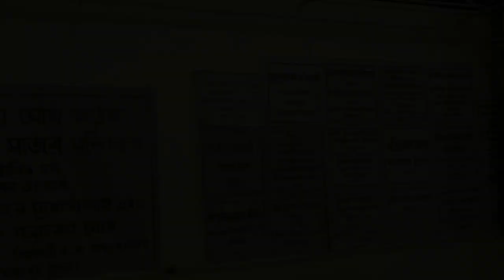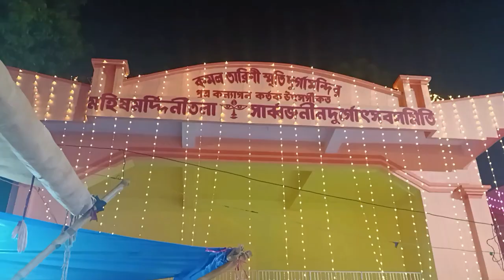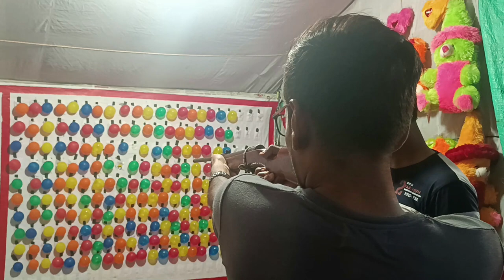Chuchra Dharampur Mahismardini puja 2023|চুঁচড়া ধরমপুর মহিষমর্দিনী|Durga puja 2023|DuggaDugga epi-4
Place - Chinsurah, Hooghly

চুঁচড়ার ধরমপুরের ৩৫০ বছরের মহিষমর্দিনী পুজো হুগলি জেলার এক ঐতিহ্য বাহী পুজো। এই পুজো আদতে ধর্ম , ইতিহাস ও সংস্কৃতির মেলবন্ধনকারী। পুঁথি পত্রানুযায়ী এই পুজো ৩৫০ বছর ধরলেও এলাকার বয়স্ক মানুষের মতে এই পুজোর উৎস নাকি ১০০০ বছর আগে। যখন পর্তুগিজরা ঘাটি বাঁধতে পারেনি, সেই সময়।

জামাইষষ্ঠীতে এই পুজোর শুভারম্ভ হয়‌। চলে তারপর সপ্তমী , অষ্টমী, নবমী। বিসর্জন হয় দশমীতে। দুর্গাপুজো সাথে বেশ কিছু সাদৃশ্য থাকলে, এখানে পুজাচার ও মাতৃপ্রতিমা গঠনে বেশ তফাত লক্ষ্যনীয়‌। জামাইষষ্ঠীতে যেমন মেয়ে তার স্বামী ও সন্তান নিয়ে বাপের বাড়ি আসে , এখানেও মা আসেন মহাদেব ও ছোট সন্তান গণেশ কে সাথে নিয়ে। লক্ষী , সরস্বতী ও কার্তিক থাকে না দেবী মূর্তি সহিত। এছাড়া এখানে অষ্টমী -নবমী সন্ধিক্ষনে সন্ধিপূজা হয় না।

অতীতে বলি প্রথায় মহিষ বলি সম্পন্ন হতো। পরবর্তীতে দেবীর স্বপ্নাদেশে এই পুজো বৈষনব আচারে সম্পন্ন হয়। দেবীকে ভোগে দেওয়া ফল ও মিষ্টান্ন।।

ধরমপুর মহিষমর্দিনী মন্দিরতলা google link:
Mahishamardini Mandir

ধরমপুর মহিষমর্দিনী মন্দিরতলা পথনির্দেশ:
হাওড়া হ‌ইতে চুঁচড়া ষ্টেশন রেল মাধ্যমে এসে, টোটো করে ধরমপুর আসতে হবে। অথবা শিয়ালদহ হ‌ইতে নৈহাটি এসে, নৌকা পাড় করে চুঁচড়া আসতে হবে। সেখান থেকে টোটো করে ধরমপুর।

These video covers following search:
venga vloggers
Dugga Dugga
chinsurah Mahismardini puja 2023
chinsurah Mahismardini puja
chinsurah Dharampur Mahismardini puja 2023
chinsurah Dharampur Mahismardini puja
Mahismardini puja 202
Mahismardini puja
চুঁচড়া মহিষমর্দিনী পুজো ২০২৩
চুঁচড়া ধরমপুর মহিষমর্দিনী পুজো
মহিষমর্দিনী পুজো
History of Mahismardini puja
Dugga dugga
Durga puja
chinsurah hooghly
Fastivals of hooghly district
History of hooghly district
Hooghly
fastivals of Westbengal
fastivals of bengal
bengali fastivals